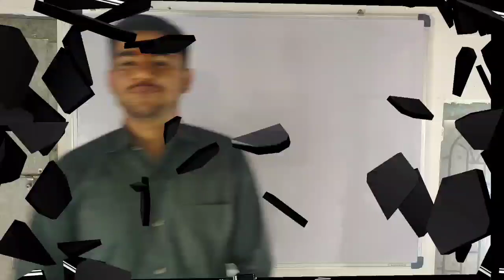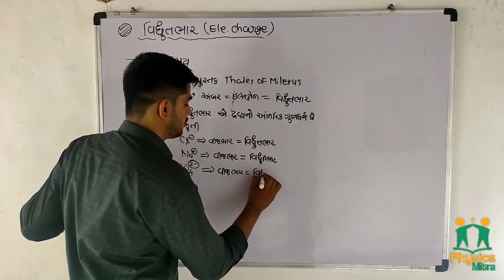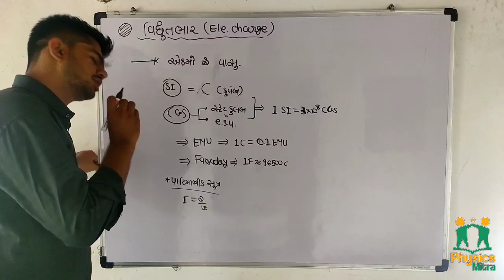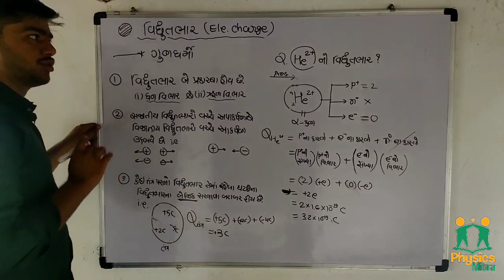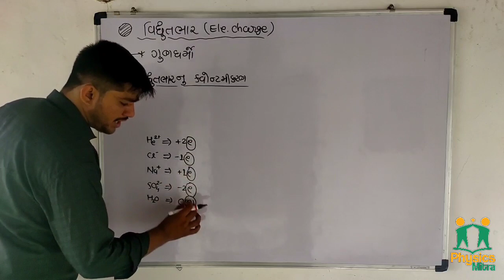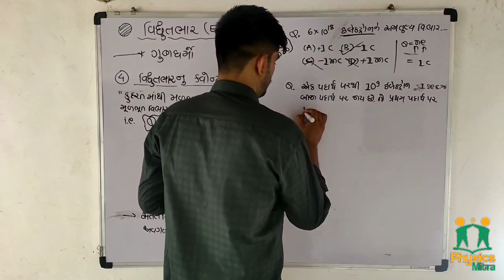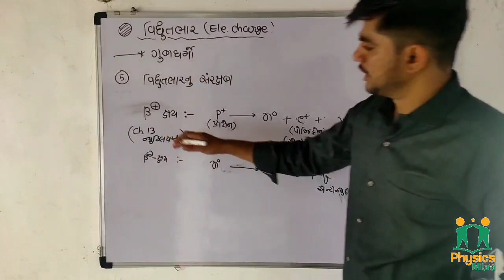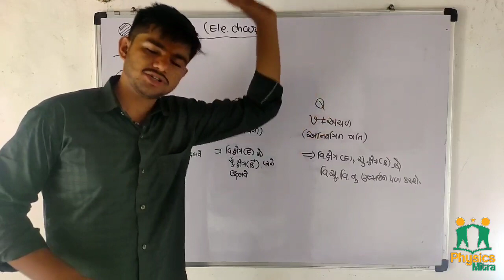12th Science| chapter1 વિદ્યુતભાર અને વિદ્યુતક્ષેત્ર-01 | Electric charge & Field | વિદ્યુતભાર Basic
12th Science | chepter 1 વિદ્યુતભાર અને વિદ્યુતક્ષેત્ર-03 | Electric charge & Field | Ravi Vanra

RB Vanra
physics mitr
vidhutbhar
vidhutbhar ane vidhut kshetra gujarati
Electric charge & electric field in gujarati
vidhutbhar in gujarati
વિદ્યુતદર્શક
vidhut darshak
Electroscope
12th physics
Chapter 1

If any query you can ask me on instagram